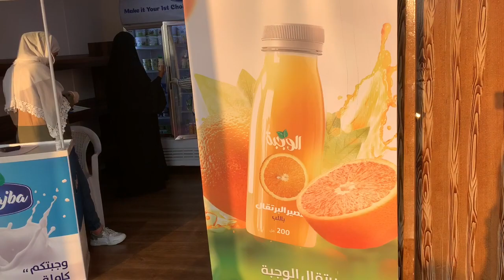Mahaseel Festival At Qatar2020/qatar Events